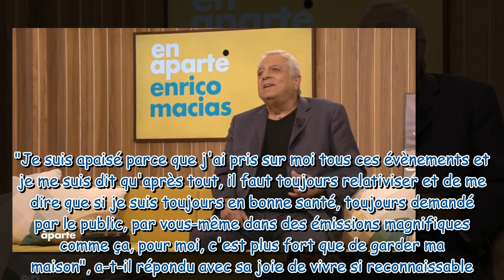"Je suis apaisé" : Enrico Macias revient sur ses récents soucis de santé et sur son escroquerie